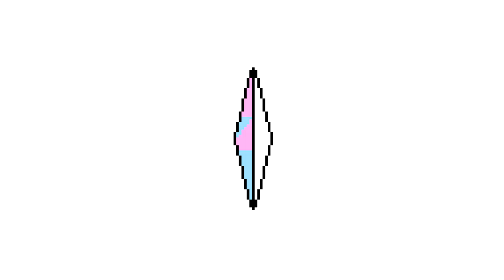No Mana - Toys of Violence